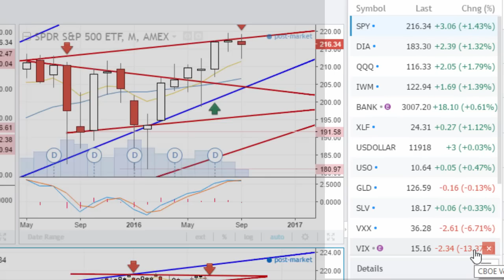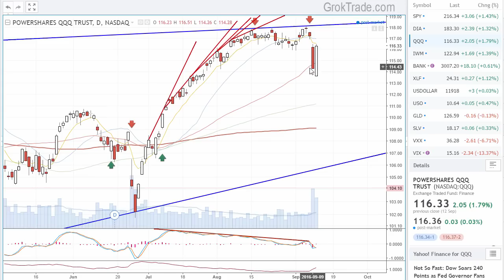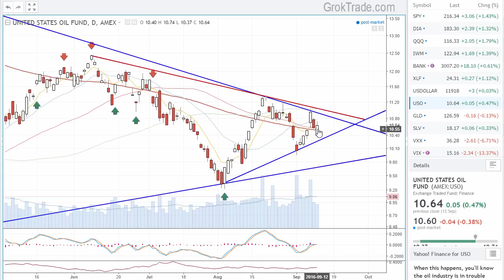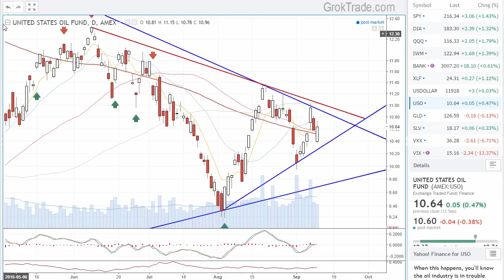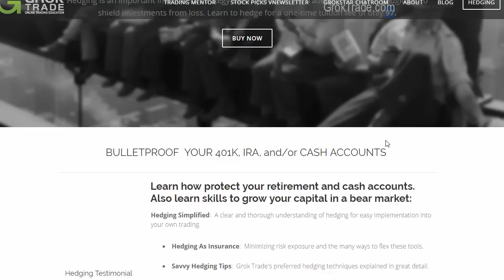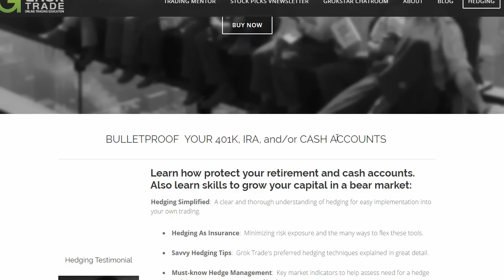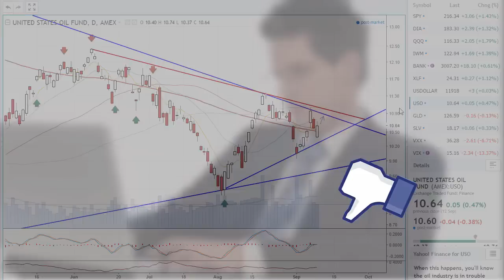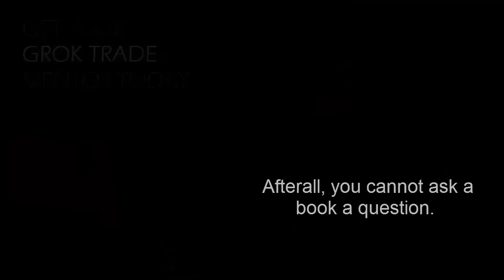The Stock Market - Dow Up 239 - 9.12.16